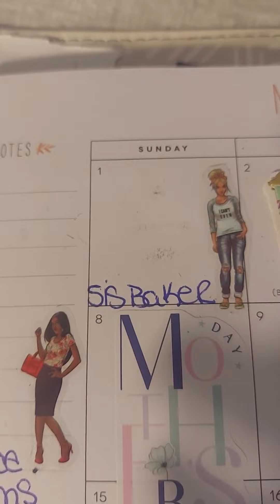May 2022 planner journey!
Stay Safe!